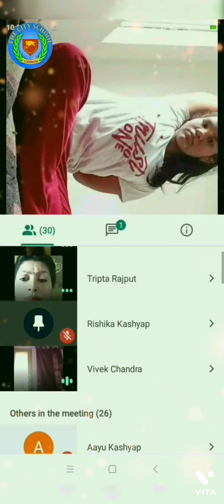TCS Virtual YogaDayCelebration🧘‍♂️🧘‍♀️